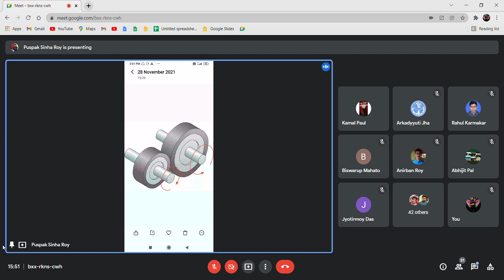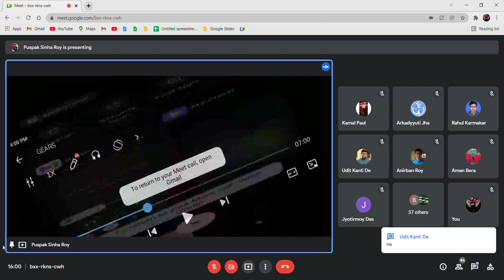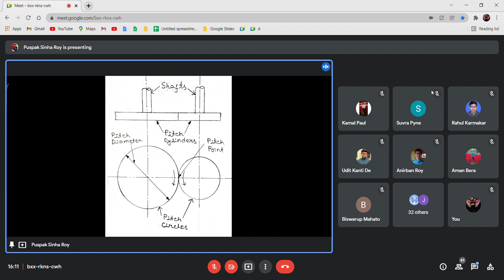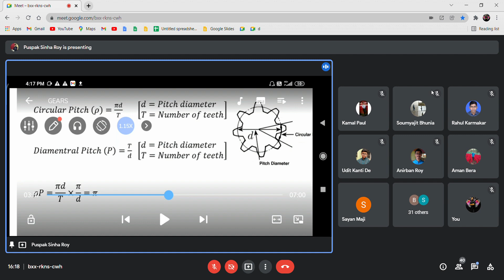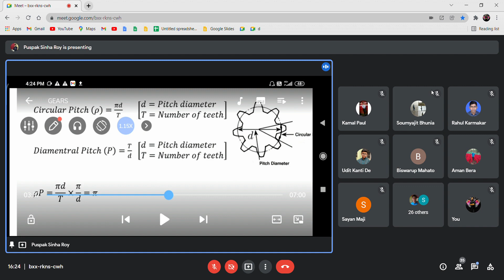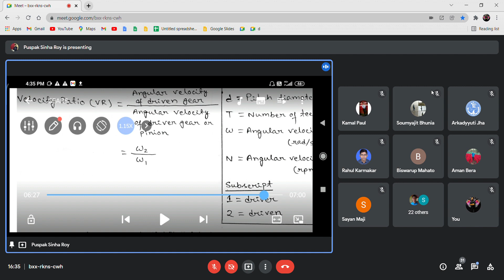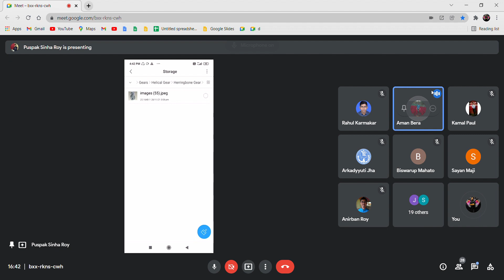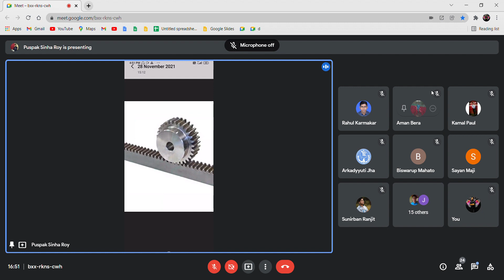TYPES OF GEARS by PUSPAK SINHA ROY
WEBINER BY SAC-KGEC